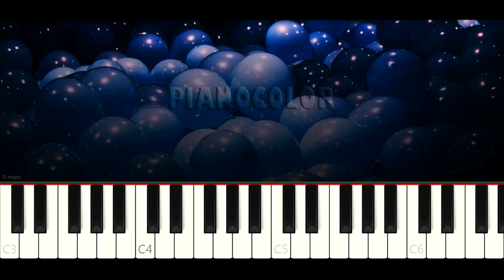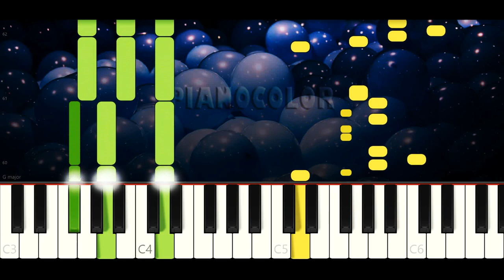Gaita Pajarona | Piano Cover | Tutorial | Karaoke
Piano tutorial (cover y karaoke) de la canción GAITA PAJARONA, para aprenderla de manera fácil, con la melodía en la mano derecha y los acordes en la izquierda. Espero que lo disfruten, le den like y compartan. Saludos!